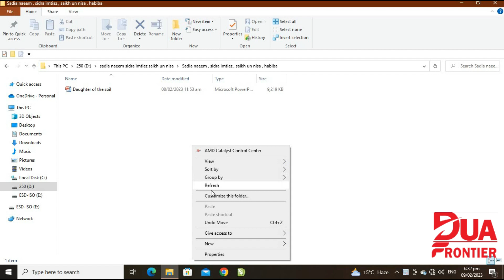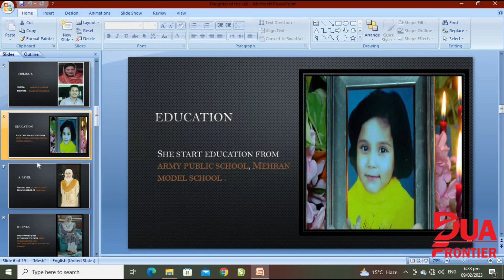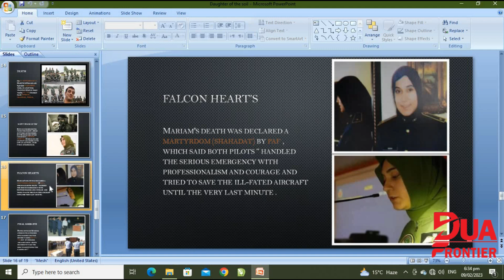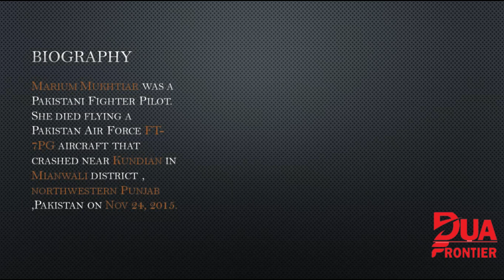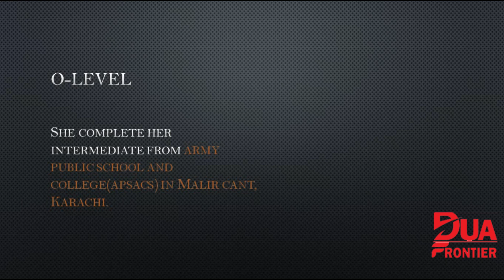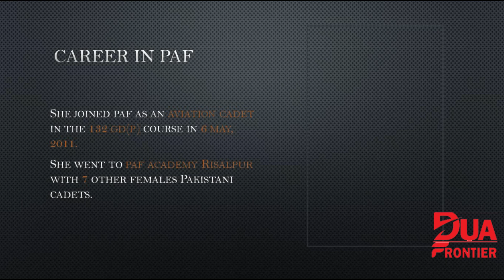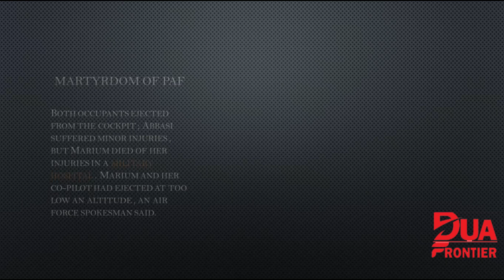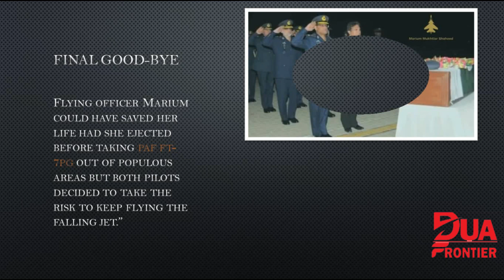Daughter Of the Soil | Marium Mukhtiar | PowerPoint Presentation | Students Assignment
This video tells about the great daughter (Marium Mukhtiar) of Pakistan. Who have made the name of their country bright all over the world. The link of this video is given in the description.